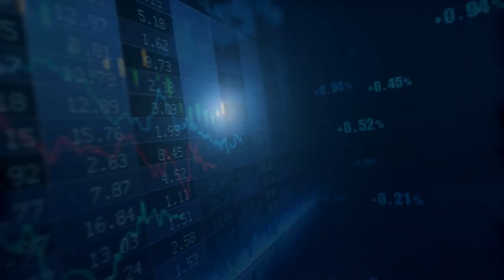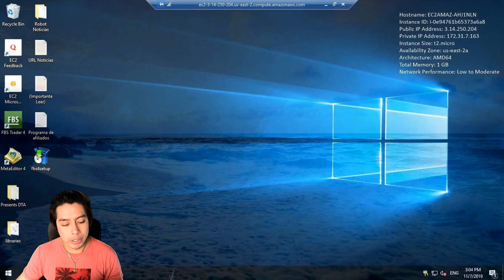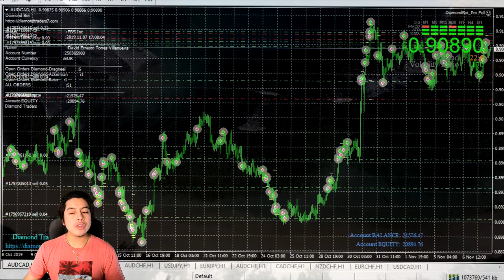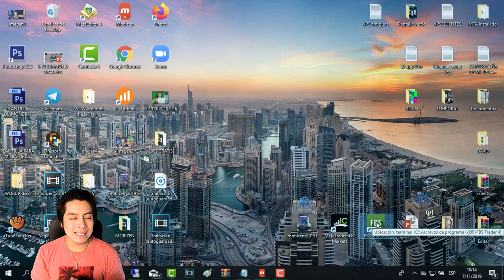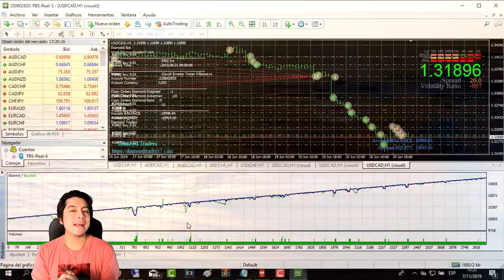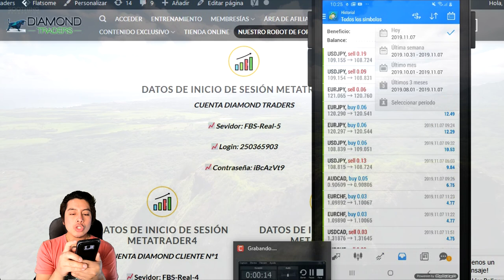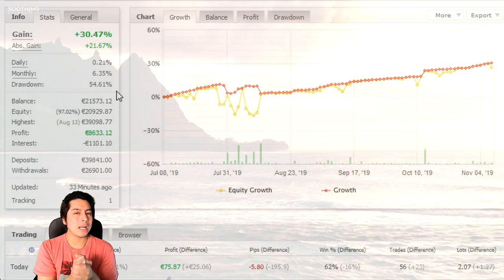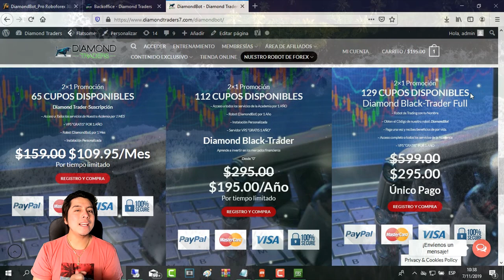📲 📈 Gana Dinero en AUTOMÁTICO | DiamondBot_Pro | Robot de Forex 🤖 | Presentación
Lα cσpiα dε εstε vidεσ,
sεяα dεnunciαdα.
ORIGINAL
📲 📈🔥💵 VAMOS POR TU ÉXITO Y LIBERTAD 💵🔥📈📲